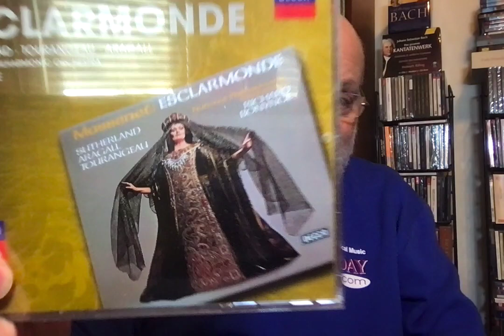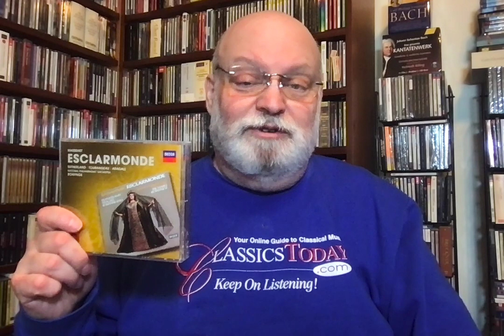Review: Massenet's Glorious, Silly Esclarmonde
Joan Sutherland IS Esclarmonde. No one else matters. This opulent Decca recordings is the work's one and only--or the only one you'll need, and it's marvelous.